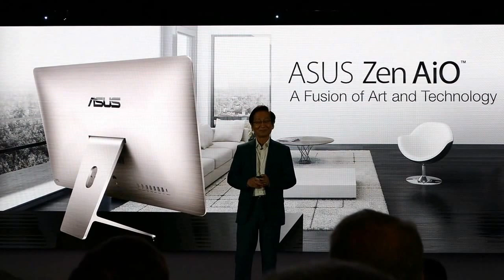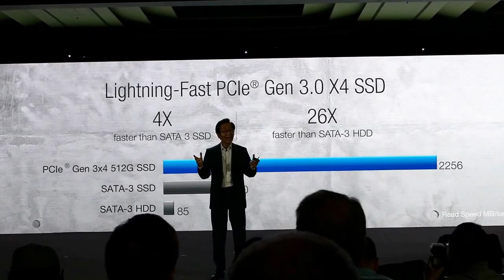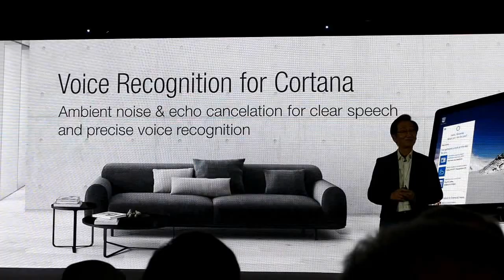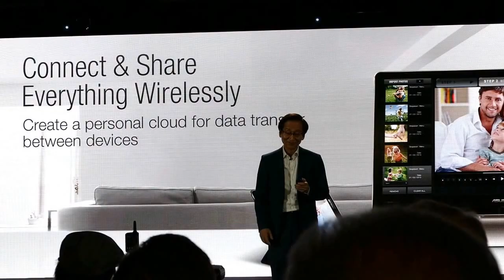The new Asus Zen AiO (vs. Apple iMac) @ Computex 2015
Asus Chairman Jonney Shih introducing the new 21.5- and 23.8-inch Asus Zen AiO (All in One) with Intel Core i7 CPU, GTX 960M GPU,  PCIe-SSD and USB 3.1 Type-C at Computex 2015 in Taipei. "Thank You, Thank You! "